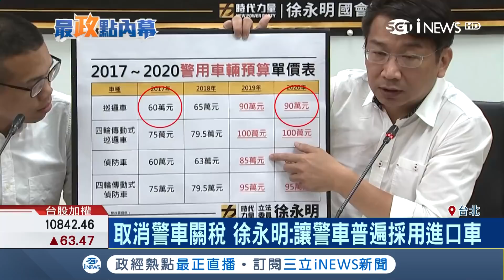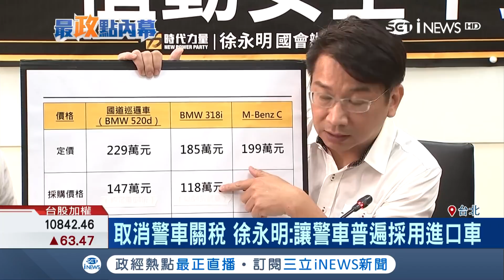一上任黑道就火拚很丟臉？徐國勇：台灣治安好！人再完美偶爾也有青春痘│【台灣要聞。先知道】20180718│三立iNEWS